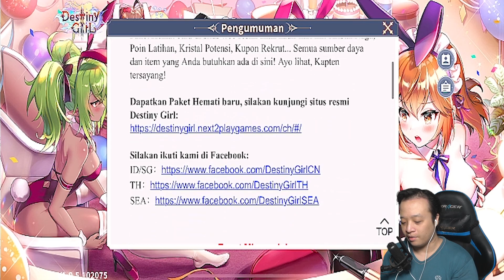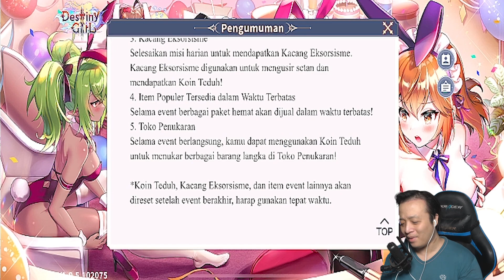Destiny Girl Event Baru dan Gacha Bagus Tim Api (Event Mei 2022: Teduh & Copernicus)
Namatin game Destiny Girl.
Selamat menonton...